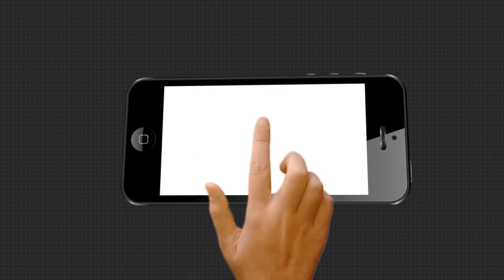ସୁନା ଚୋର ସିଏମ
କେରଳରେ ଚୋରା ସୁନା କାରବାରକୁ ନେଇ ବଢୁଛି କେରଳ ସରକାରଙ୍କ ଅଡୁଆ ।ମୁଖ୍ୟମନ୍ତ୍ରୀ ପିନାରାଇ ବିଜୟନଙ୍କ ପୂର୍ବତନ ସଚିବ ଶିବଶଙ୍କରଙ୍କ ରିମାଣ୍ଡ ଅବଧି ବୃଦ୍ଧି କରିଛନ୍ତି କୋଚିର ସ୍ୱତନ୍ତ୍ର କୋର୍ଟ...